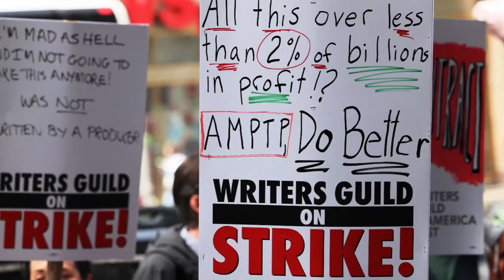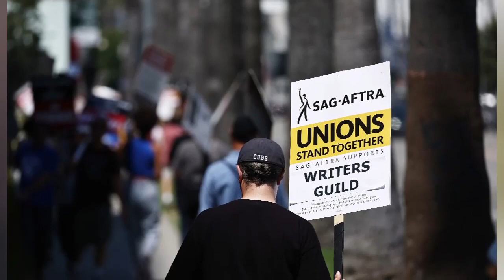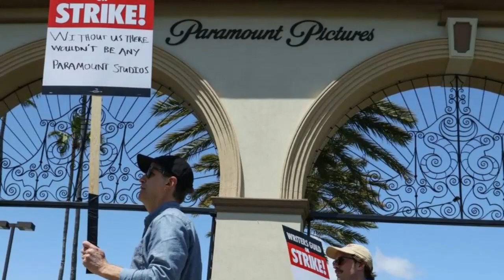LE TOCO EL TURNO A LOS ANGELES SE VOLVIO UNA CIUDAD EN HUELGA NOTICIAS DE ESTADOS UNIDOS DE AMERICA